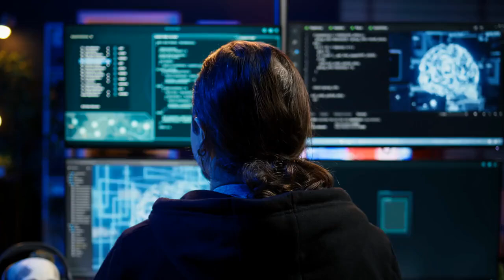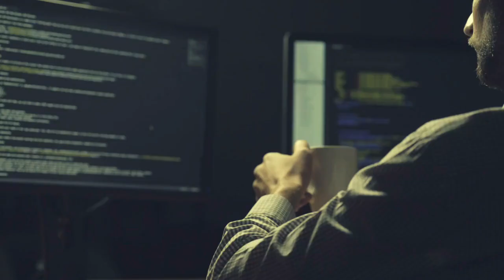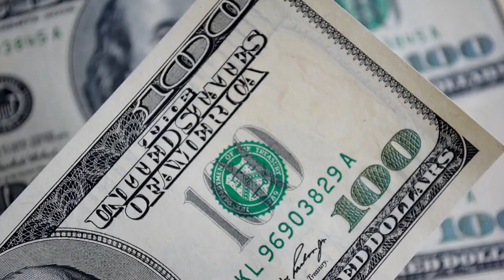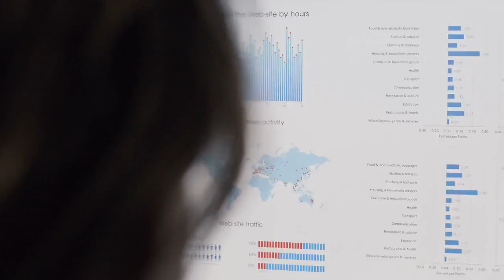Top 5 Machine Learning Tactics That Are Outsmarting Hackers!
Artificial Intelligence is no longer the future — it's the firewall of today.
As cybercriminals become smarter, faster, and more unpredictable, traditional cybersecurity defenses are falling behind. But in 2025, Machine Learning (ML) is flipping the script — turning passive defense into proactive prediction.

In this video, I’ll walk you through the Top 5 Machine Learning strategies that are outsmarting hackers right now. These aren’t hypothetical theories — these are the bleeding-edge technologies being used by security teams across Fortune 500 companies, intelligence agencies, and next-gen startups around the world.

🚨 Why You Need to Watch This Video:

Cybersecurity is no longer about firewalls and antivirus software.
It’s about real-time behavioral analysis, anomaly detection, AI-driven threat hunting, and autonomous incident response. In short, it’s about intelligent defense.

Here’s what you’ll learn:

🔍 How ML identifies threats before humans even know something’s wrong

🧬 What “self-healing” security systems are and how they adapt post-breach

🛡️ Why AI can detect zero-day attacks faster than any traditional software

🕵️‍♂️ How deep learning analyzes billions of logs to find hidden patterns of attack

⚙️ What role YOU can play in building a secure, AI-powered future

Let’s spark a global conversation.
Cybersecurity is a collective responsibility, and Machine Learning is your new best ally. Whether you're a student, developer, red teamer, blue teamer, or tech executive — this video is for YOU.

🌍 The world is changing. Hackers are evolving.
But so is our defense.

If you believe AI is not just a tool, but a necessity in cybersecurity, then: ❤️ LIKE this video
🗣️ COMMENT with your thoughts on ML in cybersecurity
🔁 SHARE with your tech community
📩 Tag a friend who needs to watch this